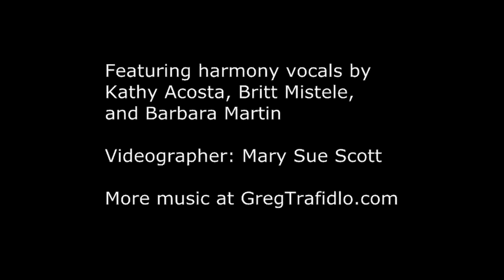TheTumbler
"The Tumbler" a parody by Greg Trafidlo and Neal Phillips of the Kenny Rogers' hit "The Gambler" written by Don Schlitz